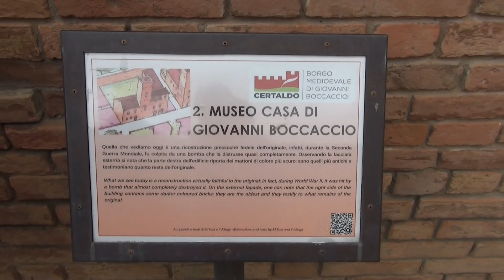Toscana, Borgo di Certaldo, Borgo Medievale da visitare sicuramente, seguiteci a certaldo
QUANDO ANDARE

Luglio è il mese migliore per visitare Certaldo: per cinque giorni si svolge Mercantia, festival internazionale del teatro di strada, con spettacoli, musica e artigianato artistico. A settembre si svolge una tradizionale rievocazione storica ispirata alle novelle del Decamerone di Boccaccio.
PERCHÉ CERTALDO

Borgo medievale tra i più suggestivi della toscana e della Val D’Elsa, ha conservato un’atmosfera magica d’altri tempi. Certaldo è famosa per aver dato i natali a Giovanni Boccaccio ed è Bandiera Arancione del Touring Club Italia, riconoscimento per le località che si distinguono per l’offerta turistica, enogastronomica, culturale e ambientale. Ha una parte bassa, moderna, e una alta che costituisce l’antico nucleo medievale, circoscritto da mura con 3 porte d’ingresso: Porta al Sole, Porta Alberti e Porta del Rivellino.
COME MUOVERSI

Il centro storico di Certaldo Alta è tutto pedonale e si può raggiungere in auto, a piedi lungo un’antica strada medievale o tramite funicolare. Certaldo Bassa può essere percorsa in auto, bus o bici.
COSA VEDERE

Certaldo Alta è il cuore di questa cittadina, dove ritrovare l’atmosfera tranquilla del passato. Qui si trova la casa museo di Boccaccio, dove si presume sia nato nel 1313 e vissuto fino alla morte. Qui oltre ad antichi arredi si trovano un centro studi e una preziosa biblioteca che conserva diverse edizioni del Decameron.

Sempre nel centro storico si trova la Chiesa dei SS. Michele e Jacopo che ospita le spoglie del novelliere. Da vedere anche il Palazzo Pretorio, simbolo della cittadina medievale, dove si trovano alcune opere di rilievo: una Madonna col Bambino del 1489 di Pier Francesco Fiorentino, una Crocifissione del 1478 e una Pietà. Qui si svolgono mostre e numerosi eventi culturali. Il cortile interno è diventato un giardino con sala da tè giapponese.

Da vedere anche il Museo di Arte Sacra e il Museo del Chiodo, che raccoglie utensili e chiodi di ogni epoca.
COSA FARE

Certaldo offre il meglio soprattutto nei periodi in cui ospita grandi eventi come il festival Mercantia, che trasforma la cittadina in un luogo incantato, tra esibizioni di giocolieri, acrobati e saltimbanchi. Anche senza eventi Certaldo è affascinante e si può godere la sua atmosfera passeggiando in tranquillità nelle vie del centro o sostando in qualche locale per gustare le prelibatezze del territorio.

Poco fuori Certaldo, al Parco Collinare Canonica si possono praticare escursioni e attività di jogging, trekking e nordic walking. Qui si trovano anche aree picnic e giochi per bambini.